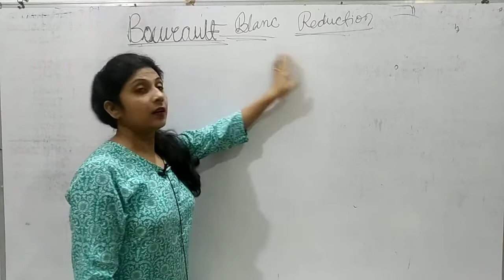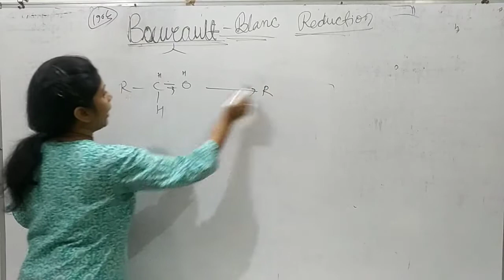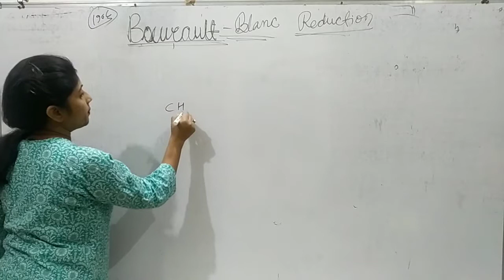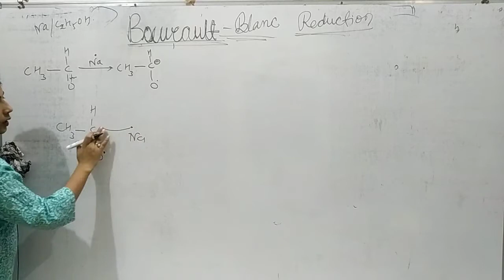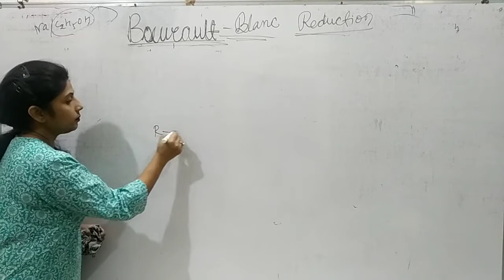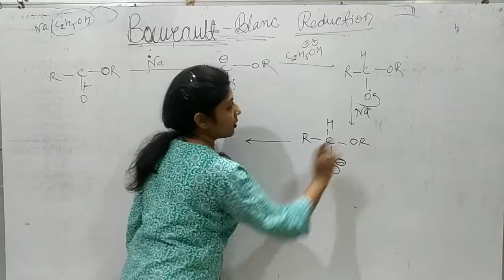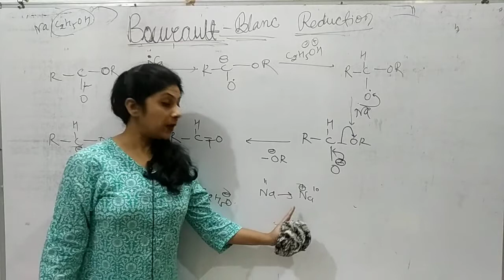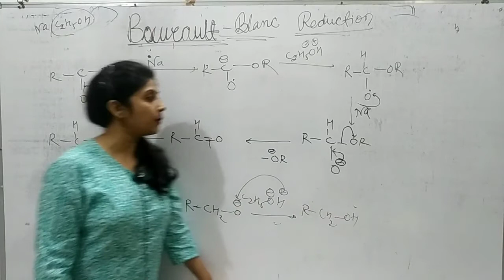Preparation of alcohol by Bouveault-Blanc reduction#electron transfer mechanism#short trick#examples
Preparation of alcohol by Bouveault-Blanc reduction#electron transfer mechanism#short trick#examples of carboxylic acid ,ester,acid halide